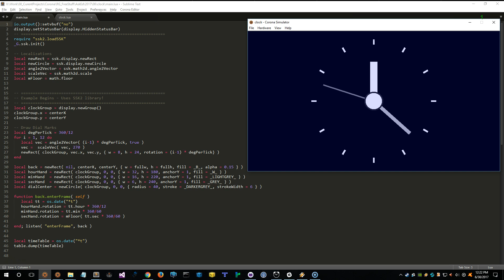Basic Dial Clock w/ SSK2 for Corona SDK